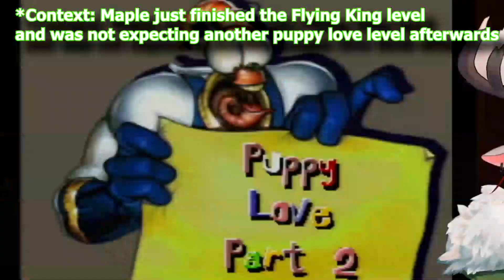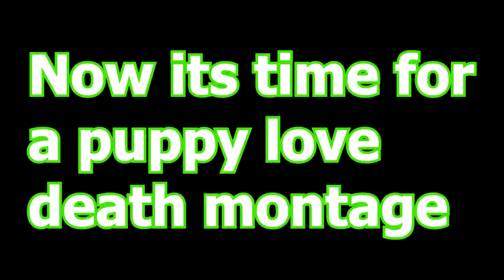[Maple Alcesia] Spicy Mama Mia Puppy Love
Maple discovers the true horrors of the Puppy Love stages from Earthworm Jim 2.

Music
Puppy Love ~NES Ver~ (Earthworm Jim 2 ~Super Game~) - Victor Chen
The Flyin' King/Level Ate ~GBA Ver~ (Earthworm Jim 2) - Denis Borzenkov